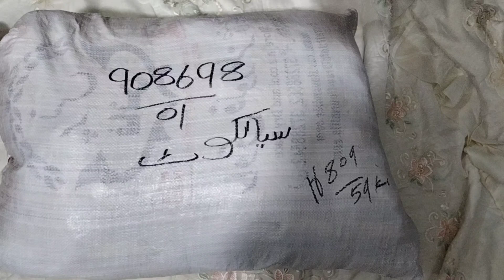Order online clothes from Karachi for own boutique 👗But fraud happened to me 😡😠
Onlineclothes
Clothes
Boutique
Readymade clothes
Fancy clothes
Fancy suit
Fancy dress